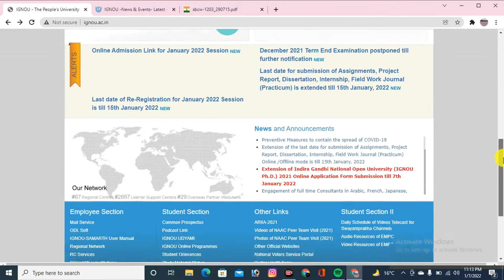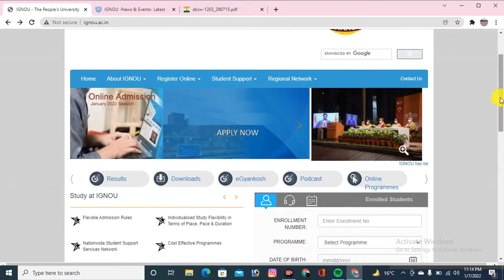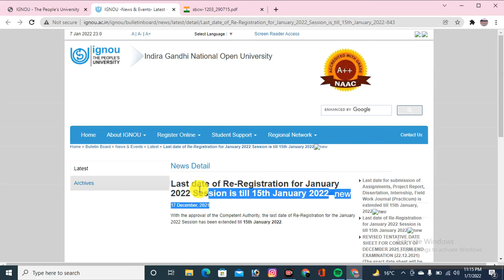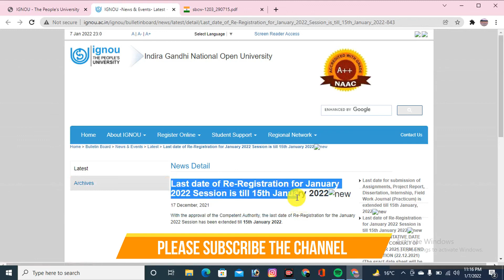IGNOU Exam Notification Related to Promotion or Omicron Variant Cash increase ||Open Book Exam